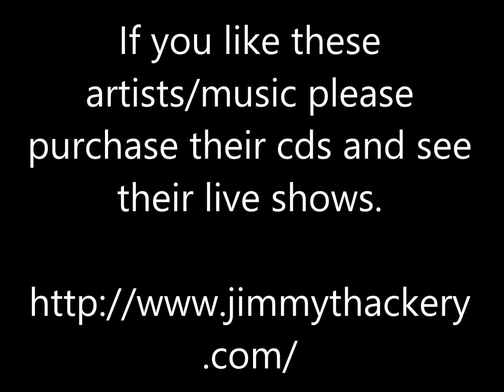Wild Thing - Jimmy Thackery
Jimmy Thackery - Wild Thing - Live In Seattle

Thanks.